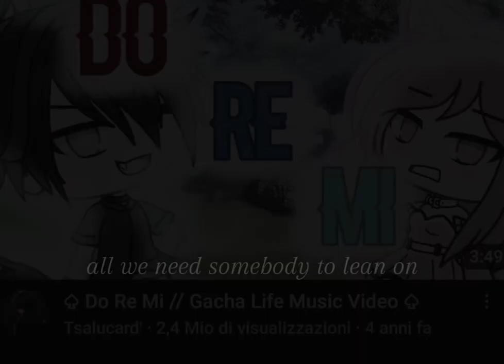~All we did was care for each other...~||old gacha community||original?original idea?